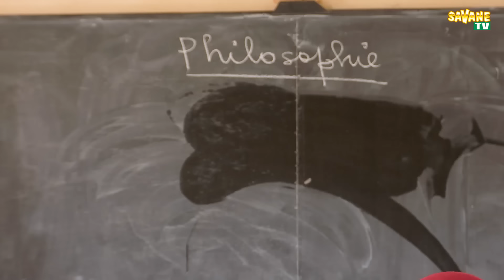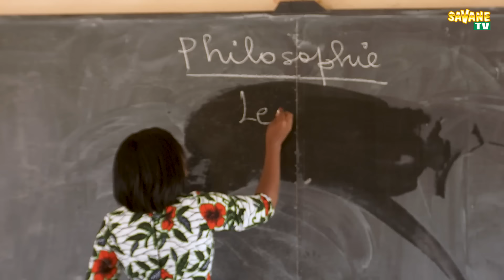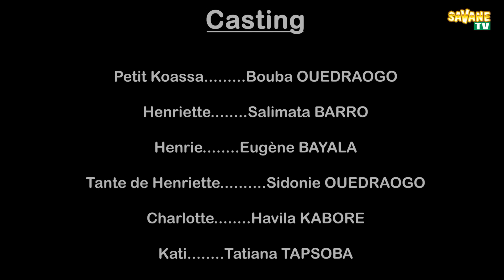PETIT KOASSA UN FILM RÉALISE PAR BOUBACAR ZIDA DIT SIDNABA